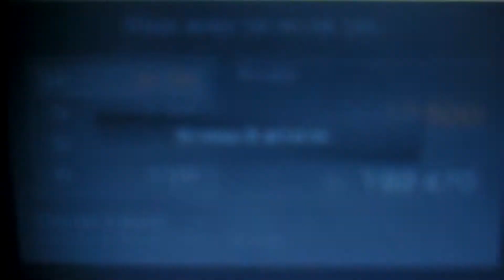Gran Turismo (PSP) : Cathedral Rocks Tail I (Chrysler PT Cruiser)